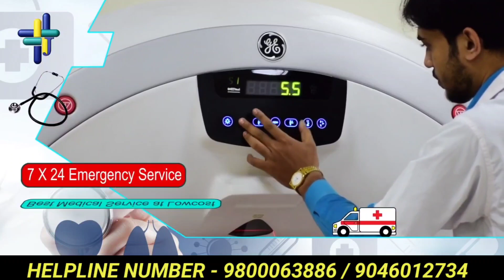top private medical colleges in west bengal / best medical colleges in west bengal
🔴TOP 5 PRIVATE MEDICAL COLLEGES FEES
🟢(NO 1) - KPC Medical College & Hospital
State Quota
Semester Fees - 2,00,000/-
Admission Fees - 50,000/-
Management Quota
Semester Fees - 8,00,000/-
Admission Fees - 50,000/-
🟢(NO 2) - IQ City Medical College Hospital
State Quota
Semester Fees - 2,74,000/-
Admission Fees - 50,000/-
Caution Money - 15,000/-
Management Quota
Semester Fees - 10,94,000/-
Admission Fees - 50,000/-
Caution Money - 15,000/-
🟢(NO 3) - Shri Ramakrishna Institute of Medical Science & Sanaka Hospital
State Quota
Semester Fees - 2,74,000/-
Admission Fees - 50,000/-
Caution Money - 15,000/-
Management Quota
Semester Fees - 10,94,000/-
Admission Fees - 50,000/-
Caution Money - 15,000/-
🟢(NO 4) - I CARE INSTITUTE OF MEDICAL SCIENCES & RESEARCH
State Quota
Semester Fees - 2,00,000/-
Admission Fees - 50,000/-
Management Quota
Semester Fees - 9,50,000/-
Admission Fees - 50,000/-
🟢(NO 5) -  JIMS Hospital & Medical college
State Quota
Semester Fees - 2,74,000/-
Admission Fees - 50,000/-
Caution Money - 15,000/-
Management Quota
Semester Fees - 10,94,000/-
Admission Fees - 50,000/-
Caution Money - 15,000/-